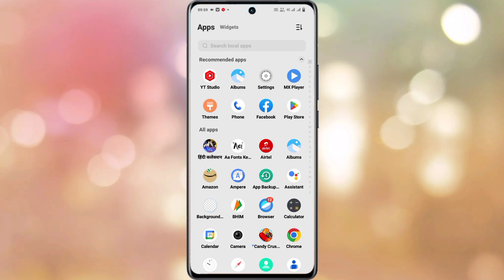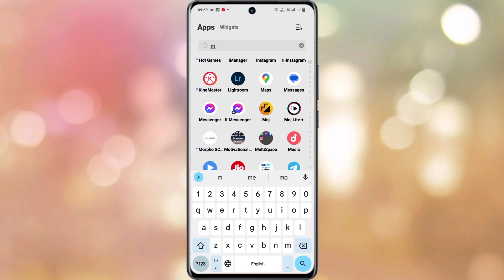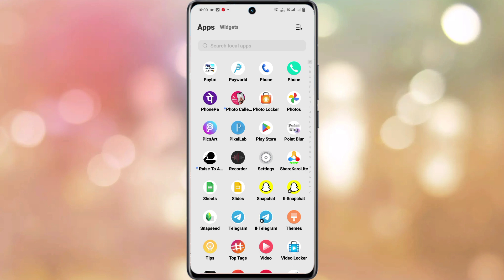vivo y02 app clone setting use kaise kare | how to use app clone setting vivo y02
How To Clone App Setting On Vivo Y02
Vivo Y02 Clone App Setting
Clone App Setting On Vivo Y02
Vivo Y02 Clone App Setting In Hindi
Vivo Y02 Phone Main Clone App Setting Kaise Kare
How To Use Clone App Setting On Vivo Y02
How To Clone App Vivo Y02 Smartphone